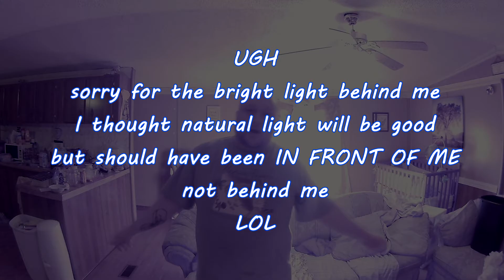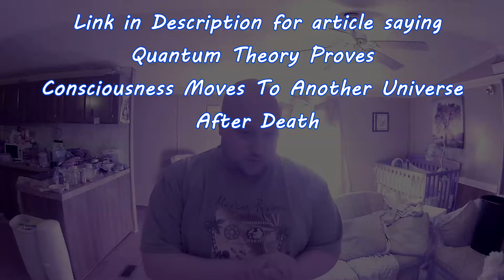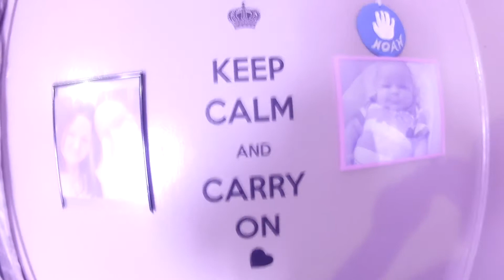UPDATE + Massive THANK YOU to ALL :)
For link to Article
"Quantum Theory Proves Consciousness Moves To Another Universe After Death"

I seriously want to THANK all of you who have supported my channel since the beginning, and to all the new subscribers. I do my best to reply to every comment, and I 100% read all comments
If I dont reply to you, I am sorry I do my best

My goal on youtube has to been to build a community of People who like to discuss everything that is going on with everything Paranormal, to share stories and all help each other put the pieces of this puzzle together. Like I just told someone.. its hard to figure out a Million Piece Puzzle by yourself, but when you have hundreds of people working on that puzzle with you, it becomes MUCH EASIER

Is there questions you want me to ask during a session? LET ME KNOW. Love you guys, God Bless and be on the lookout later tonight Im going to do a NIGHT VISION session in the living room where I captured some amazing footage when i first got my NV camera.. If i get some interesting stuff I will share it with all of you

KEEP CALM, AND CARRY ON my friends